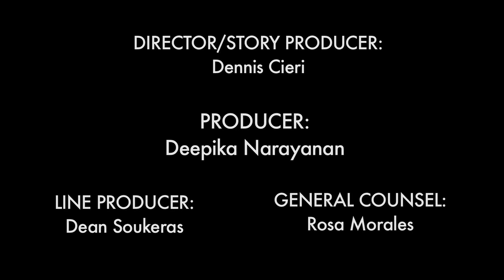Outside Broadway: Super Sidekick The Musical